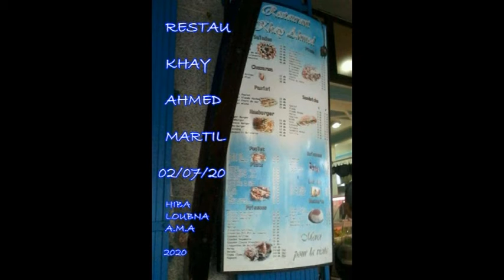AMA FAMILY 02 07 2020 REST KHAY AHMED MARTIL